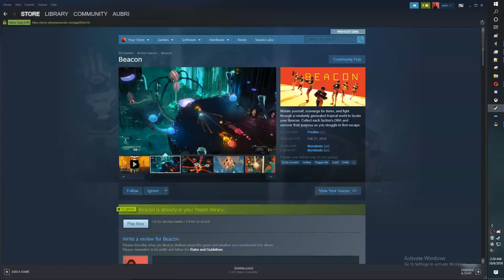beacon - gameplay.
🔑 a key was given to me by monothetic llc!